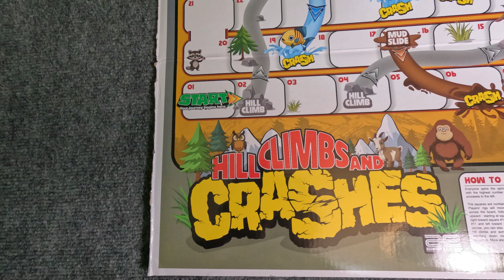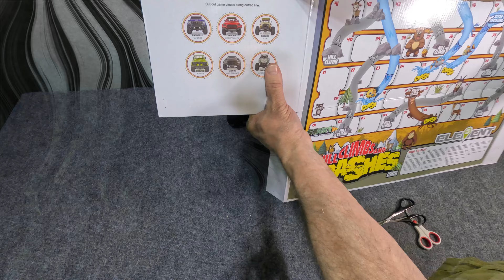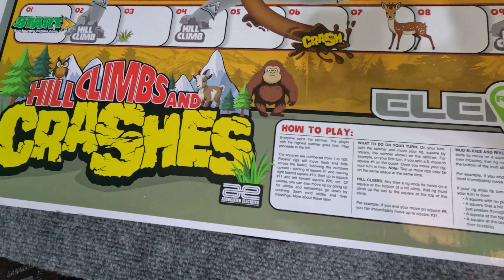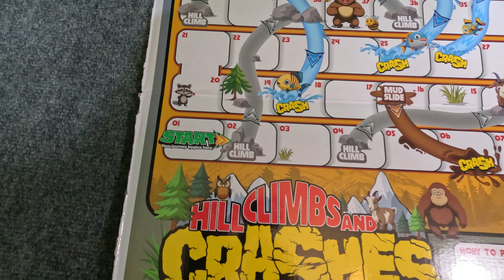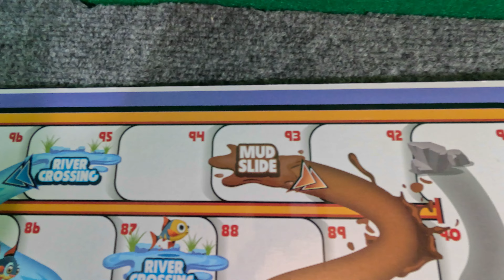#602 RC GAME : Hill Climbs and Crashes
Staring:
Enduro12 Ecto Trail Trail 1/12 Scale

Awesome Game inside the box.